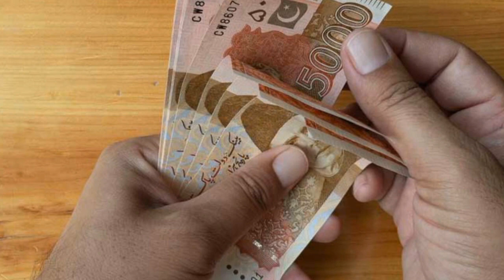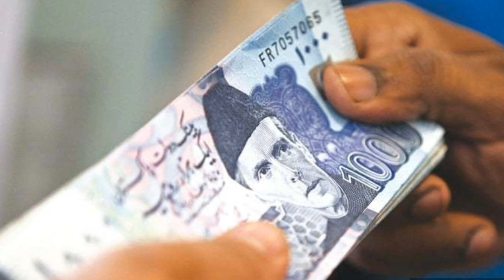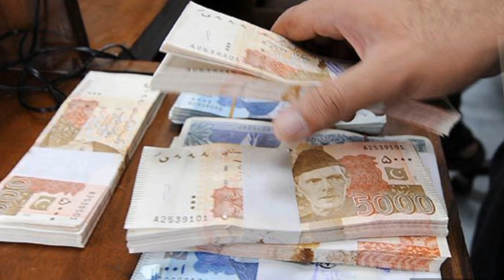Good News For Every one Bisp Program 10000 Receive in 2024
bisp kafalt program
bisp center
bisp today news